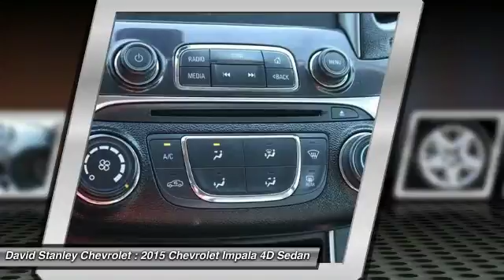2015 Chevrolet Impala Oklahoma City OK P26323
2015 Chevrolet Impala LS

Your satisfaction is our business! Call ASAP! brbrCreampuff! This attractive 2015 Chevrolet Impala is not going to disappoint. There you have it, short and sweet! You just simply can't beat a Chevrolet product. brbr